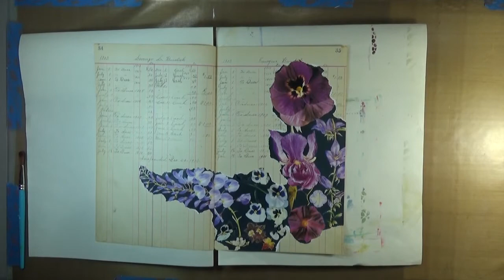Antique Ledger Altered Book #7